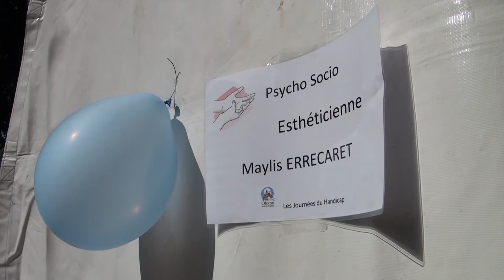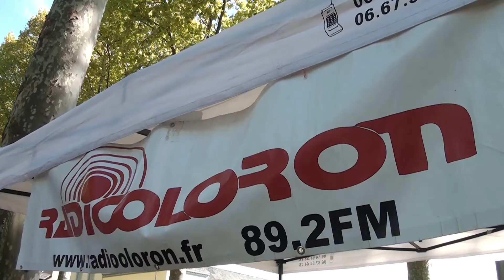Journées du handicap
Organisées chaque année en septembre, les Journées du Handicap ont pour ambition de gommer les différences et de permettre la rencontre entre personnes valides et non valides.